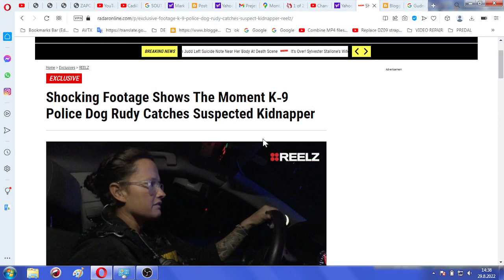If you come to visit me to so called Slovenia as a state official obligated to report visit in advan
If you come to visit me to so called Slovenia as a state official obligated to report visit in advance, make sure to follow my protocol

Slovenian system as you see and what I failed to mention in video, implemented infront of foreigners not only natives exactly the opposite of what I cited for littering case abroad - they demonstrated then native tortured in Slovenia and I was brought to Serbia so those could get hands on me(they incited all other ethnicities in crime as well to make them work against themselves - Slovenes who set such standard for themselves became consequently filled with hatred and as a result blacklisted finally ruined). historic goal of UDBA always was great Serbia(ethnic cleansing for the sake of so called Yugoslavia).

@ SCANDINAVIAN COUNTRIES - DON'T EVEN TRY TO UNDERMINE ME AGAIN. YOUR LONDON POLICIES RUINED MY LIFE. SLOVENIAN MADE EVEN THROUGH TO YOU(CORRUPTION DOES MIRACLES), BUT NEVER EVER WILL THROUGH(PAST) ME...ITS A DIFFERENT SONG WE SANG AND SING HERE. 28 YEARS NOW IN YOUR COMPANY - 23 YEARS BEFORE WE GOT TO KNOW EACH OTHER...